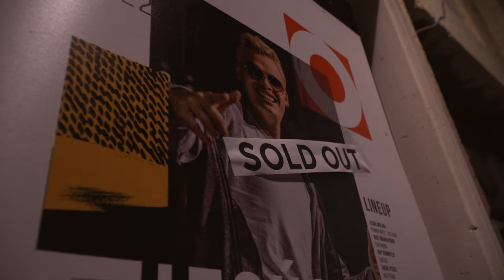Jesús Molina @ Spoleto Jazz 2022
Spoleto Jazz 2022
JESÚS MOLINA "Agape"
venerdì 18 novembre 2022, live at Teatro Caio Melisso - Spoleto

JESÚS MOLINA, pianoforte, sax, voce
JOSE IRARRAGORRI, chitarra
GUY BERNFELD, basso
JORGE PÉREZ, batteria

Brani eseguiti:
00:00 Saviour (Jesús Molina)
05:08 Spain (Chick Corea)
10:11 Departing (Jesús Molina)
16:38 Improvisations
18:59 Alfonsina y el mar (A. Ramirez, F. Luna)

direzione artistica
Silvia Alunni

regia, montaggio, disegno luci:
Greca Campus

riprese video:
Lorenzo Bernardini, Luca Fabbri

registrazione audio:
Paolo Chiari

produzione video:
Associazione Visioninmusica